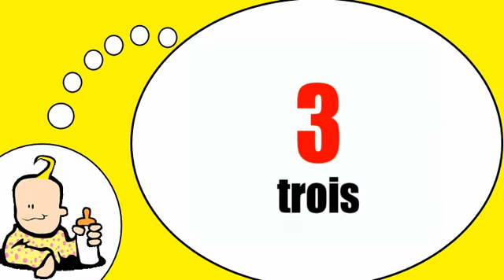أنا أحب فرنسا = وأنا أتعلم الفرنسية = الأرقام # من 0 9